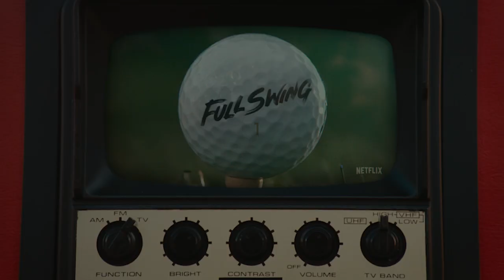Best Golf MOVIES & DOCUMENTARIES to watch in 2023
In today's Swing Masters video we are going to be looking at Best Golf MOVIES & DOCUMENTARIES to watch in 2023